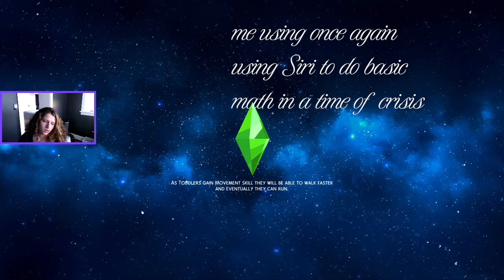OUR COWPLANT'S GROWN!!!! Time to KILL men... | Kim's Amazing 100 baby challenge #8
Si, I know I said Vlad would die TODAY, but de episode got too long so NEXT WEEK I PROMISE VLAD SHALL DIEEEEEEEE